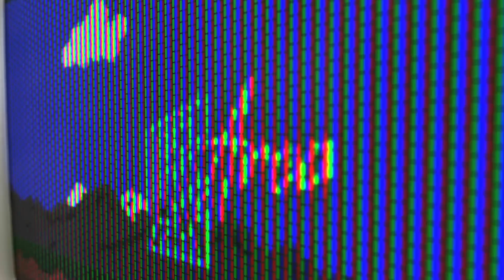This Week at Reclaim 6/13/24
We've got the Cajun Hot Honey Tots on special for the next two weeks, a variety of styles from Väsen Brewing for you to try in the fridge, not to mention live music this Friday! Check out the latest updates in this episode of This Week at Reclaim and hope to see you here soon.